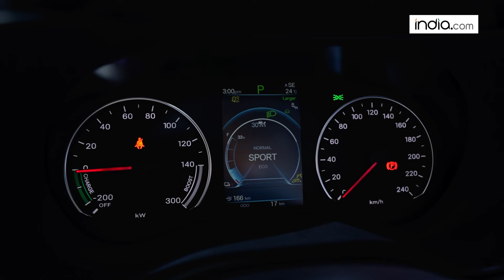BYD eMax7 Walkaround | Unveiling the Future of Electric Vehicles!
Join us for an in-depth walkaround of the BYD eMax7, where we explore its cutting-edge design, innovative features, and impressive performance. Discover what sets this electric vehicle apart in the market and see how it combines style with sustainability.